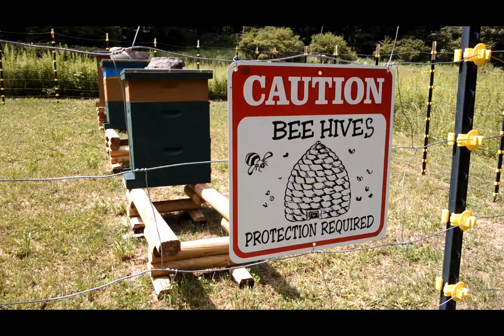The Lackawanna College Environmental Education Center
The Lackawanna College Environmental Education Center rests on 211-acres of property in Covington Township and is Gold LEED-certified.  The building provides a venue with seating for up to 100 people, and hosts progressive programs for the public, the College, and K-12 educators and students.

The 5,000 square-foot facility uses an Integrated Design Process, developed by hemmler + camayd architects in Scranton, Pa.  Specific design features include a wind turbine, a geothermal HVAC system, and a low energy design plan.  These features reduce greenhouse emissions and help offset the maintenance and operating costs of the facility.